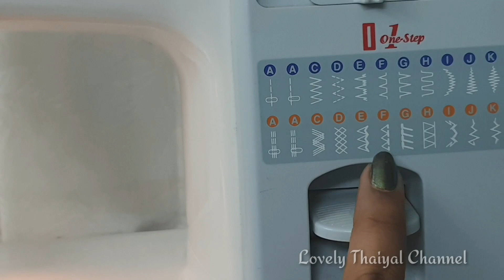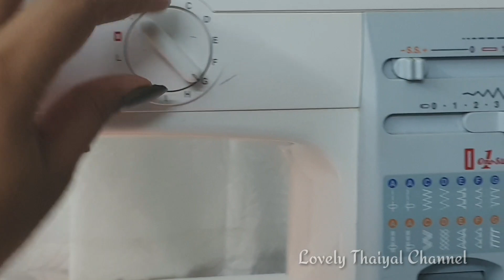தையல் மிஷினில் over lock செய்வது எப்படி | how to do over lock in Tamil | stitch magic machine demo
2 side zipper foot

Blind Hem Foot

French Curve

Sewing Clips